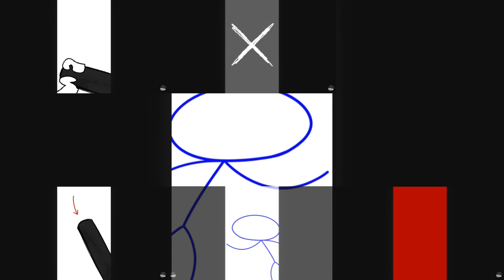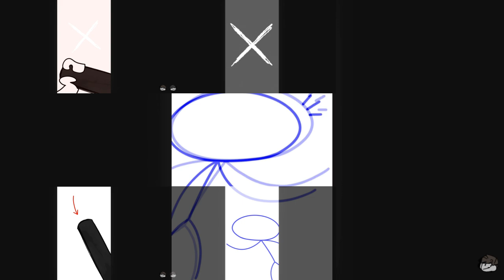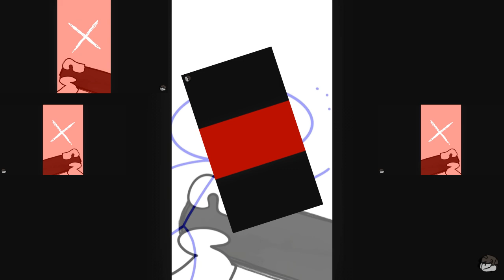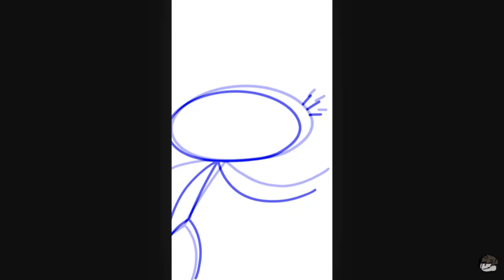(RQ) No More Gamblecore has a Sparta Gamma Remix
Requested by @JacobyOfficial2024